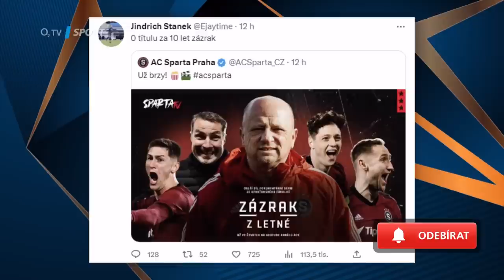TIKI-TAKA: Sparťanský rýpanec Zázrak z Letné? Nedůstojné a nevhodné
Sparta na svém profilu prezentovala parodii na vizuál Zázrak ze Západu, tedy Zázrak z Letné, k čemuž měl co napsat i Jindřich Staněk. "Tohle je pro fanoušky a lidi kolem. Aby klub dělal takové koláže a vysmíval se soupeři, kterého porazí 2:1, je nešťastné," nechápe Petr Větrovský. "Byl jsem velmi zklamaný, že tohle Sparta vydala, je to velmi nedůstojné," souhlasil i Václav Němeček.